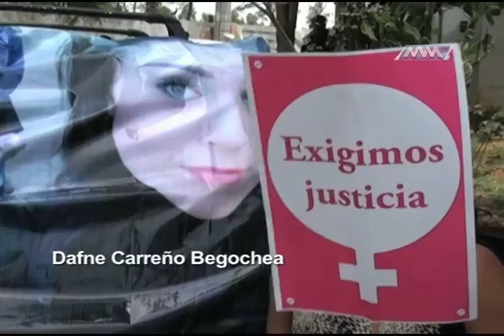Espacio ciudadano parte 1 MVM Televisión